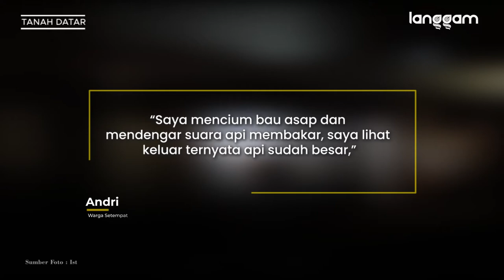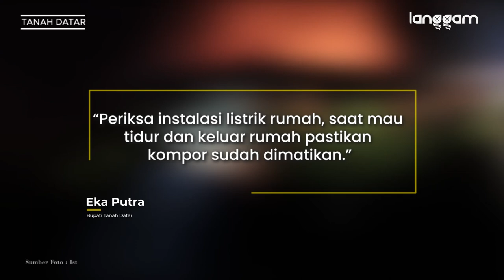Rumah Milik Warga Bernama Dahniar di Nagari Pagaruyung, Tanah Datar, Terbakar!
Dahniar (80), warga Jorong Gudam, Nagari Pagaruyung, Kecamatan Tanjung Emas, Kabupaten Tanah Datar, Sumatra Barat, tidak bisa berbuat apa-apa ketika api melalap rumahnya, Rabu (17/3/2021) dini hari.